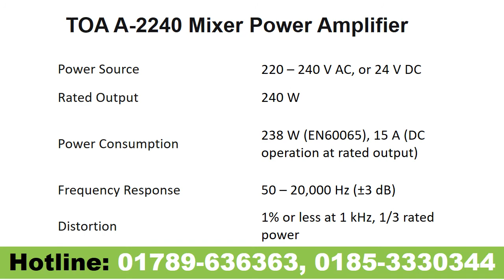TOA A-2240 Price in Bangladesh | TOA 240Watt Amplifier in Bangladesh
Price: ৳ 40,000
Brand: TOA
Model: A-2240
Item: Mixer Amplifier

What is the TOA A-2240 Price in BD?
TRIMATRIK MULTIMEDIA offers you TOA A-2240 Amplifier in Bangladesh with the best price in Bangladesh which, is your budget-friendly. We also offers you Service & installation with this TOA A-2240 Amplifier. TOA A-2240 Price is 40,000 Taka. Order Online for nationwide cash on delivery or visit our Corporate Office.